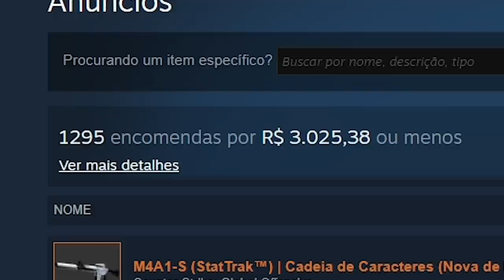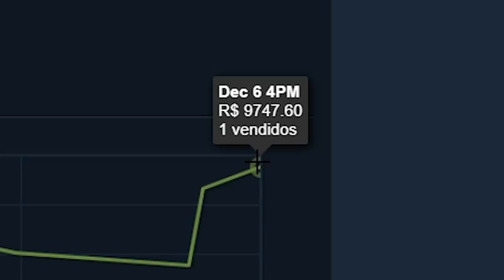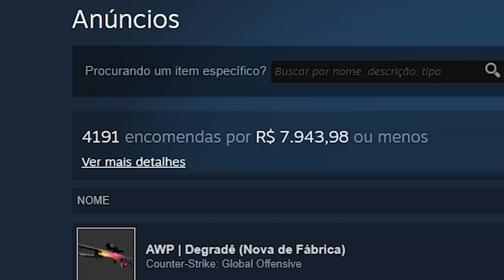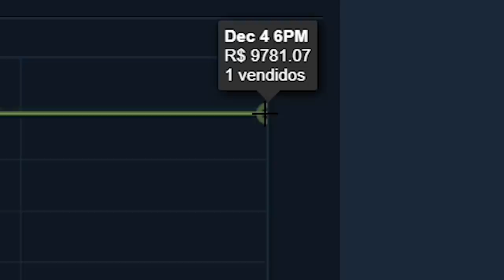nova AK-47 X-RAY por R$9.781,89 pode ser perigosa... (CUIDADO!)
A nova skin de AK-47 da operação broken fang é perigosa no mercado e você precisa tomar cuidado com esse item no CS:GO